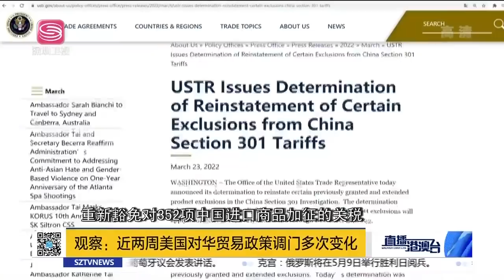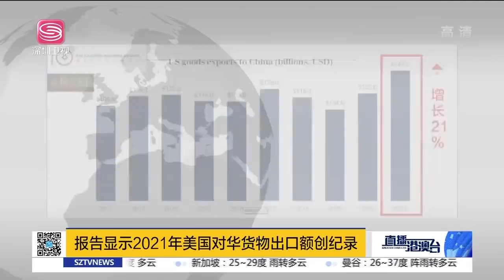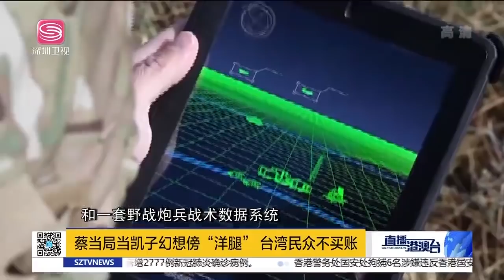直播港澳台【精编版】美不尋求對華脫鉤；烏改口準備入北約；歐盟封殺俄煤炭；北約轉向？將瞄準中國！美英澳打造亞太北約！